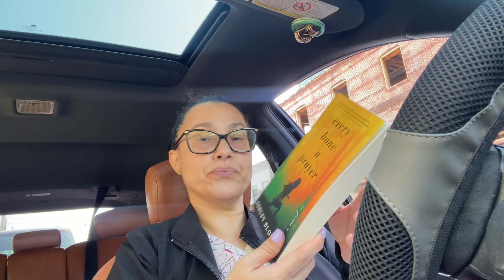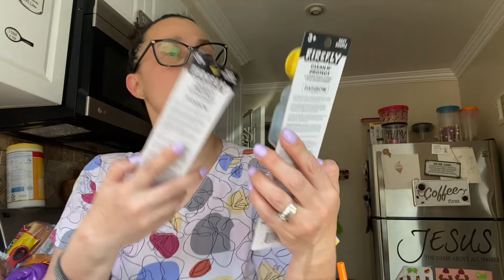Dollar Tree Haul